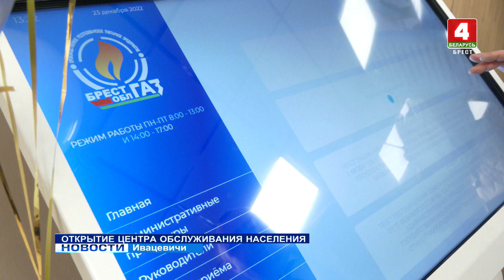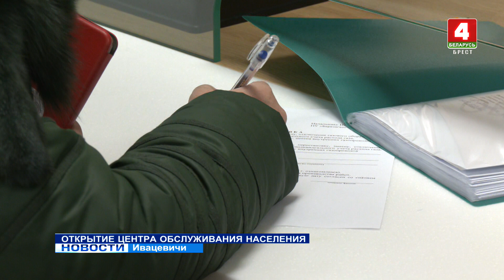ОТКРЫТИЕ ЦЕНТРА ОБСЛУЖИВАНИЯ НАСЕЛЕНИЯ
В канун Нового года подарки получают не только дети, но и взрослые. Так, в преддверии зимних праздников, жителей Ивацевичей порадовало предприятие «Брестоблгаз», открыв в райцентре Центр обслуживания населения.